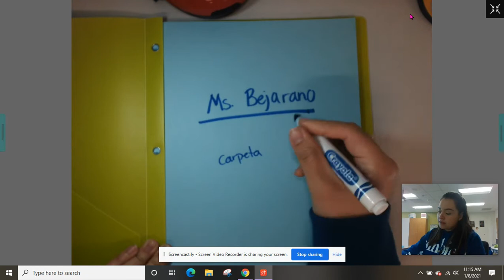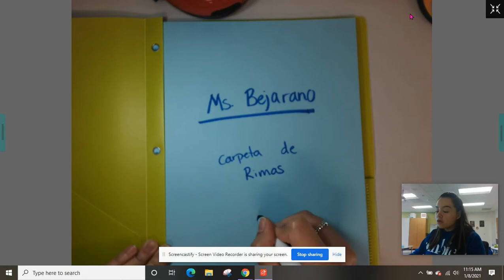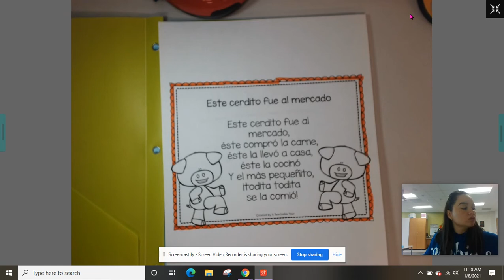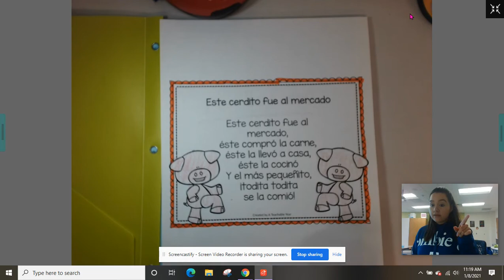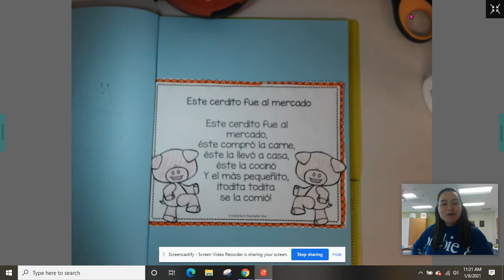Cerdito fue al mercado